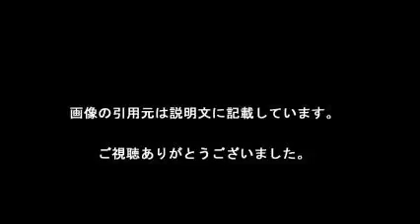石原さとみが長谷川博己『ダメ出し』！言うんだったら最後まで言ったら？」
映画「シン・ゴジラ」（7月29日公開）に主演する長谷川博己が
「誰だって波瀾爆笑」に出演し、同映画で共演する石原さとみから
トーク番組ならではの、ダメ出しを食らう場面があった。

【引用元画像】
00:00:06.32 → ・石原さとみ、タモリの前で涙・・6年前に経験した"空白の1カ月"が色気の源 ...

00:00:12.63 → ・創価高校出身の石原さとみ、某CMの「創価学会タブー破り」に学会員たち ...

00:00:18.95 → ・石原さとみが元共演者・山下智久の自宅パーティーに参加  NEWSポスト ...

00:00:25.26 → ・石原さとみが可愛い！ 石原さとみ顔になれるメイク術やモテテクまとめ ...

00:00:31.58 → ・石原さとみ - 映画.com

00:00:37.89 → ・あれ？こんなに美人だったっけ…石原さとみがキレイになった理由とは ...

00:00:44.21 → ・「石原さとみ」の人気まとめ一覧 - NAVER まとめ

00:00:50.53 → ・石原さとみと山下智久が事務所の隙を突いて狙う「結婚」 - エキサイト ...

00:00:56.84 → ・石原さとみの歴代彼氏として噂になった4人が超豪華！ジャニーズも人気 ...

00:01:03.16 → ・石原さとみ、タモリの前で涙・・6年前に経験した"空白の1カ月"が色気の源 ...

00:01:09.47 → ・創価高校出身の石原さとみ、某CMの「創価学会タブー破り」に学会員たち ...

00:01:15.79 → ・石原さとみが元共演者・山下智久の自宅パーティーに参加  NEWSポスト ...

00:01:22.11 → ・石原さとみが可愛い！ 石原さとみ顔になれるメイク術やモテテクまとめ ...

00:01:28.42 → ・石原さとみ - 映画.com

00:01:34.74 → ・あれ？こんなに美人だったっけ…石原さとみがキレイになった理由とは ...

00:01:41.05 → ・「石原さとみ」の人気まとめ一覧 - NAVER まとめ

00:01:47.37 → ・石原さとみと山下智久が事務所の隙を突いて狙う「結婚」 - エキサイト ...

00:01:53.68 → ・石原さとみの歴代彼氏として噂になった4人が超豪華！ジャニーズも人気 ...

・石原さとみ、麻布十番で「惚れちゃいました」　小林武史と意外な“出会い”も　東京メトロ「Find my Tokyo.」 新CM「麻布十番_手づくりに惚れる」編（WEB限定CM）

石原さとみ
石原さとみ メイク
石原さとみ 本名
石原さとみ ドラマ
石原さとみ 昔
石原さとみ cm
石原さとみ 眉毛
石原さとみ ガルボ
石原さとみ 前髪
石原さとみ 英語